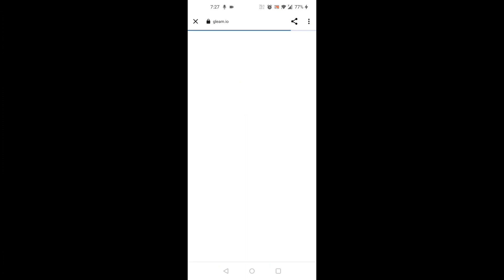COMPLETE 20 QUICK DRAWS IN THE CHEER PARK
About This Video:- IN THIS VIDEO I WILL SHOW YOU HOW TO COMPLETE COMPLETE 20 QUICK DRAWS IN THE CHEER PARK MISSION.

• Main query solved in this video•
1. complete 20 quick draws in the cheer park .
2. complete 20 quick draws.
3. 20 quick draws in the cheer park .